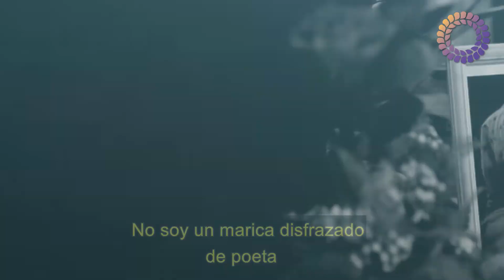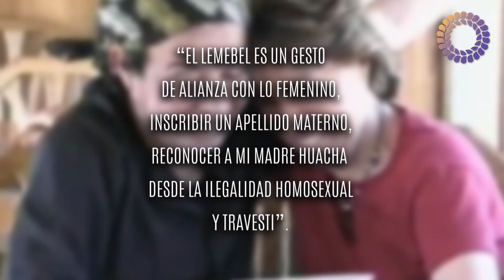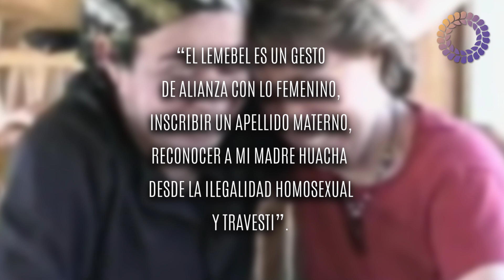¿Quién fue Pedro Lemebel?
Recordamos al disruptivo artista que le otorgó voz a les marginades y a les olvidades en un contexto político en el que pocos se atrevían a hacerlo.

Edición y video: Estefanía De Cara y Mariana Canessa

¿Nos compras un cafecito? ☕